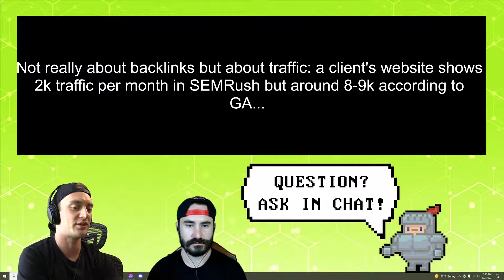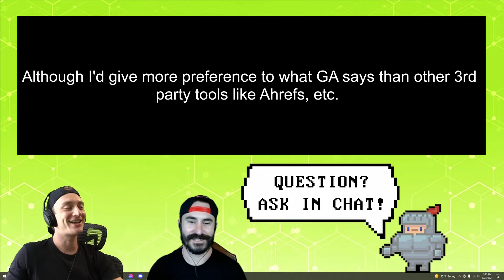SEMRush Traffic Different From Google Analytics - What Gives?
As a diligent SEO, you routinely check what's going on in both Google Analytics as well as a tool like Ahrefs or SEMRush. But now you've noticed there are some differences...